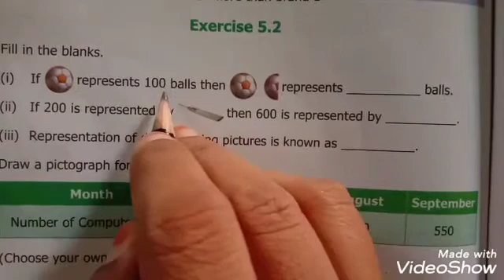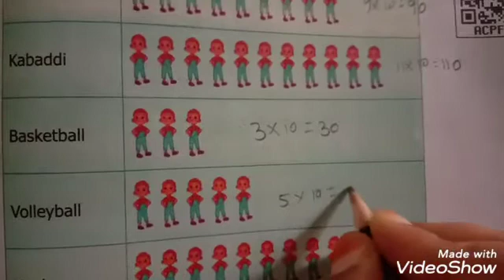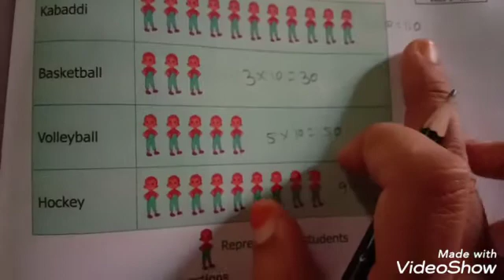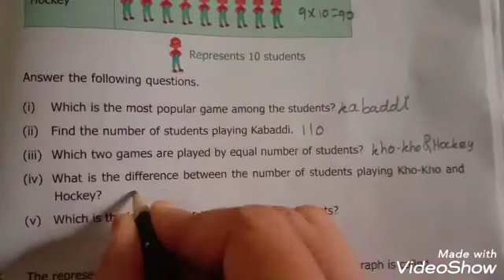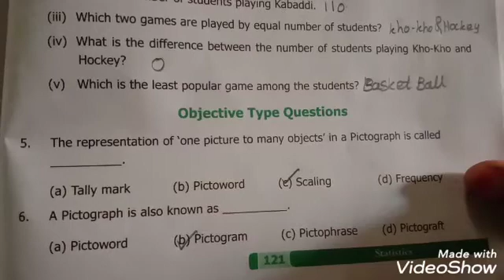6th std maths statistics exercise5.2 chapter5 term1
6th std maths statistics exercise5.2 chapter5 term1
6th class maths statistics exercise
6th grade maths statistics exercise
Day5